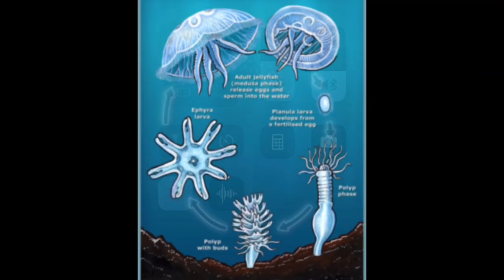Mariana Trench! Worlds Deepest Jellyfish! Philippine Trench! Deep sea creatures we find with our Sub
Join us as we take a look at this cool footage of the worlds deepest jellyfish!! Recorded from the landers on the DSSV Pressure Drop, home to the Worlds deepest diving submersible, Liming Factor, and some amazing landers catching all these new species!! Dr Alan Jamieson is onboard and finding all sorts of new organisms in the deep!